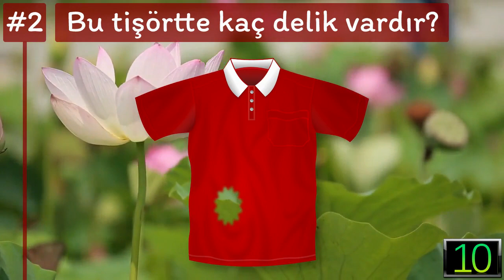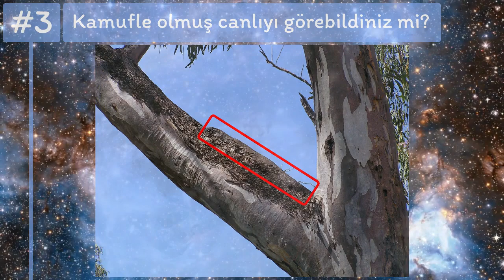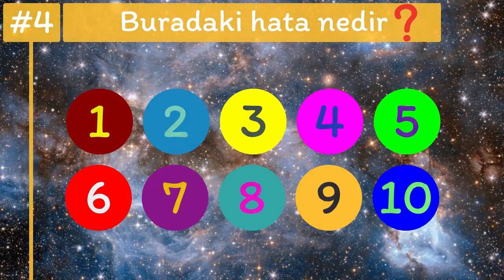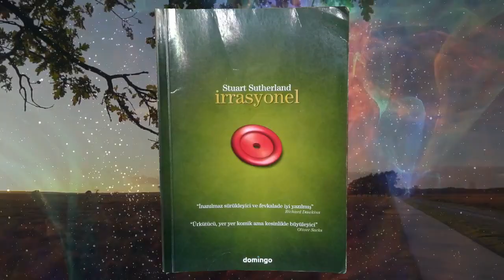Beyin gücünü test eden 5 bilmece | Beynin genç mi yaşlı mı?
Zeka, dikkat, hafıza, güçlendirme, geliştirme, test, soru, etkinlik, teknik, egzersiz, bulmaca, bilmece, deha, dahi. Kendinize güveniyorsanız test edin. Beyin ısıtan testler sizi bekliyor.

Beynin genç mi yoksa yaşlı mı?

Beynimiz bir yönüyle hala gizemli bir şey. Yıldızlar hakkındaki malumatımız beynimizle ilgili bildiklerimizden daha fazla olabilir. Hepimizin istediği daha üretken ve keskin bir zeka.

Beyninizi test etmek ve yaklaşık yaşını hesaplamak ister misiniz? O zaman bu videoyu sonuna kadar izlemelisiniz.

Beyin gücünüzü test edecek 5 bilmecemiz var. Her görev için maksimum 20 saniyeniz olacak. Sonuçları bulmak için mümkün olduğunca hızlı cevap vermeye çalışın. Sonrasında beyninizin genç mi yoksa yaşlı mı olduğuna bakalım.

1) Fotoğraflara yakından bi göz atın. İkisinde ortak olan 2 hata var. Bakalım bulabilecek misiniz?

2) Tişört üzerinde kaç delik vardır?

3) Ağacın ismi nedir?

4) Hatayı en kısa sürede bul.

5) Hangi dal daha uzundur? Hangi çubuk daha uzundur? Hangi çizgi daha uzundur?

Soruları videoda izleyip cevapladıysanız, şimdi beyniniz ile ilgili yorum yapabiliriz. Eğer soruları 20 saniye içinde bulamadıysanız yada hiç cevap veremediyseniz bu olgun bir kişinin beynine sahipsiniz anlamına gelebilir. Bariz şeylerin ötesindeki ayrıntıları görmekte zorlanıyorusunuz. Değişime karşı dirençlisiniz. Ama hemen kötümser olmayın. Olgun beyne sahip olmak kötü birşey değil. Olgunlaşmak daha derinlemesine düşünen bir beyne sahip olmak için bir yönüyle gereklidir.

Eğer soruları 20 saniye içinde veya daha kısa süre içinde bulabildiyseniz bu genç ve esnek bir beyne sahip olduğunuz anlamına gelebilir. Küçük detayları hemen farkedebiliyorsunuz demektir. Yeni durumlara kolayca adapte olabiliyorsunuz şeklinde yorumlanabilir.

Tekrar belirtmekte fayda var. Olgun beyne sahip kişiler üzülmesin. İnsan hayatta en az bir kez genç olur ama olgun olmayı hiç tecrübe edemeyebilir.

Siz de sonuçlarınızı videonun yorumlar kısmında paylaşıp kendinizi diğerleri ile karşılaştırabilirsiniz.

Beğen butonuna da tıklamayı unutmayın:)

Teşekkürler.

Dikkat testi, hafiza testi, zeka testi, dikkat gelişimine faydalı olacak ve ilginizi çekebilecek diğer videoların linkleri aşağıdadır.